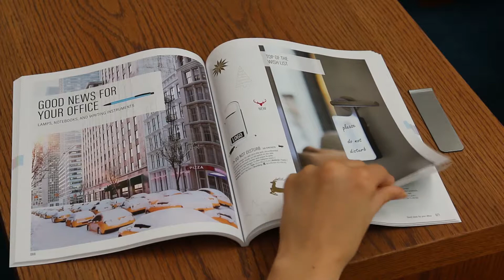Magnet-Lesezeichen RESUME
Magnet-Lesezeichen RESUME: magnetisch und zusammenklappbar, in Metalloptik.